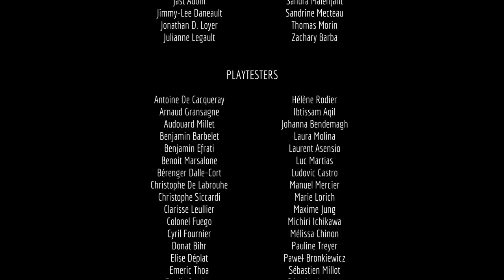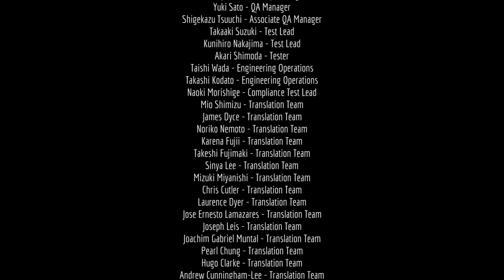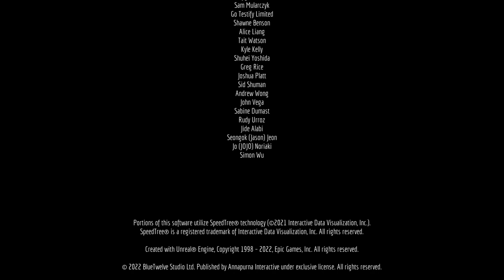Stray - Full Gameplay Walkthrough - Ending of the Journey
Hello Friends,

Stray is a third-person adventure game. The player controls a stray cat, who traverses by leaping across platforms and climbing up obstacles, and they can open new paths by interacting with the environment, such as climbing in buckets, overturning paint cans, operating a vending machine, and clawing at objects. They must solve puzzles to progress the narrative, often involving moving obstacles. The game also presents several optional activities for the player, such as sleeping, meowing, and nuzzling up to non-player characters, all of which often elicit a response. Some of the game's levels have open world elements, allowing the player to roam at their freedom.

The player is accompanied by a drone companion named B-12, who assists by translating the language of other characters, storing items found throughout the world, providing light, and hacking into various technologies to open paths and solve puzzles. Throughout the game, the player finds several of B-12's memories, providing more context for the story behind the world most of these memories are optional, but some are unlocked through story progression. The player can also collect badges, including several optional throughout the world, which are then displayed on the cat's backpack.

The game world is populated by robots, who often employ the player to locate objects that reveal more information and progress the narrative. Some robots provide optional tasks, such as Morusque, who will play songs upon being provided with music sheets found around the slums. The player can interact with most robots in the game world. Stray features two types of enemies who can kill the player: Zurks, a large, mutated bacteria that can swarm and devour the cat and Sentinels, security drones who will attempt to shoot the player upon spotting them. For a portion of the game, the player can use a Defluxor attached to B-12 to destroy the Zurks, though it can only be used for a limited time before B-12 overheats and requires a brief charge. The player can evade Sentinels by avoiding their sight lines, indicated by glowing lights.

Plot
While a group of four stray cats trek through the ruins of an abandoned facility, one becomes separated from the others after jumping on a loose pipe, falling into a chasm, and finding itself trapped in an unpopulated underground city. The cat soon finds a lab where it helps download an artificial intelligence into the body of a small drone, who calls itself B-12. It explains that it previously helped a scientist but much of its memory was corrupted and needs time to recover. B-12 promises to help the cat return to the surface and accompanies it further into the city. As they travel farther, the pair discover that, while the city is completely devoid of human life, their robotic servants, Companions, remain. In the time of humanity's absence, the Companions have grown self-aware and have built their own society among the ruins of the city, but they likewise are trapped underground. The ruins are also infested with Zurks, mutant creatures that have evolved to devour both organic life and robots.

The pair meet Momo, who is a member of the Outsiders, a group of Companions dedicated to finding a way to the surface. With the Outsiders's help, the cat and B-12 are able to proceed to the Midtown sector of the city. There, they locate Clementine, another Outsider who plans to steal an atomic battery to power a subway train that leads to the surface. The trio are caught and arrested by the Sentinels, but the cat is able to help them all escape prison. Clementine stays behind to mislead the Sentinels while the cat and B-12 escape on the subway, which takes them to the city control center. B-12 finally recovers all of its memories. It reveals that it was originally a human scientist who attempted to upload their own consciousness into a robot body, but the process went awry until the cat arrived. B-12 also remembers that the city, Walled City 99, was built to shelter humanity from a catastrophe on the surface, but a plague eventually wiped out the entire human population. Realising that humanity's legacy now lies with the Companions and the cat, B-12 sacrifices itself to open the blast doors over the city, exposing it to sunlight which kills the Zurks and deactivates the Sentinels. With the main exit unsealed, the cat leaves the city and reaches the surface. As the cat leaves, a screen near the exit flickers and activates.